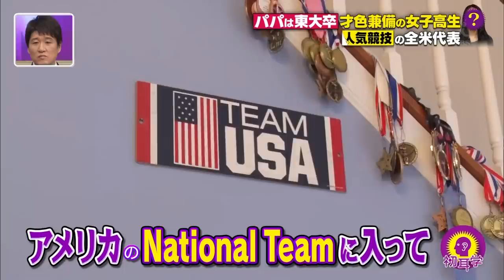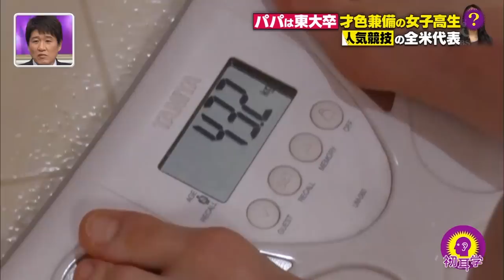Elena Shinohara on TV with sub テレビドキュメンタリー 新体操高校生17歳（東大特集）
アメリカ代表選手として文武両道で新体操競技に励む篠原エレナとその両親兼コーチ（篠原奈美枝，篠原稔）のドキュメンタリー．